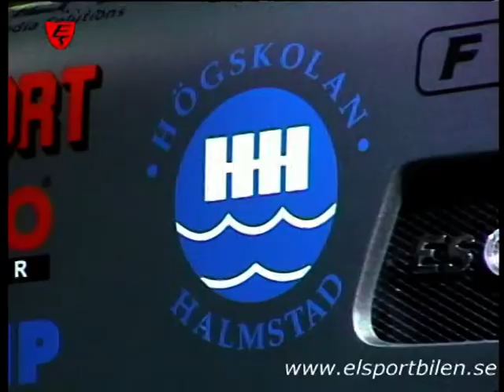Electricsportscar Devantini ES - At Elmia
A short video recorded at the very first fair the swedish electric sportscar Devantini ES participated at. It was held at Elmia in Jönköping, Sweden, and it was a very successful fair in many ways. (in swedish).